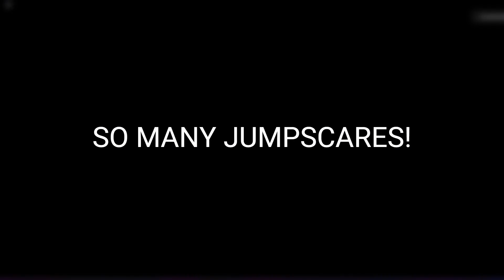Official Actual-Infinite Channel Trailer